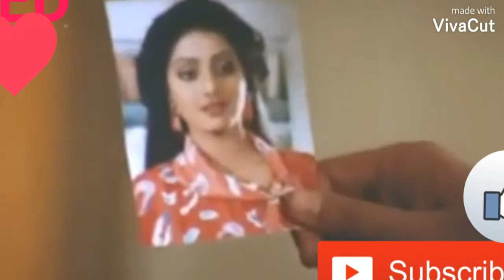RED EDITING VIDEO CILIP ram avtar movie emosnal seen ANIL KAPOOR SRIDEVI SUNNY DEOL